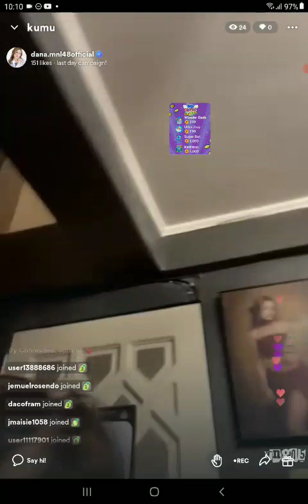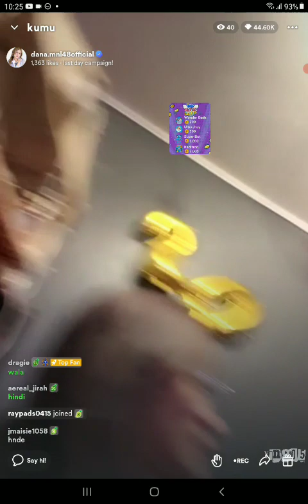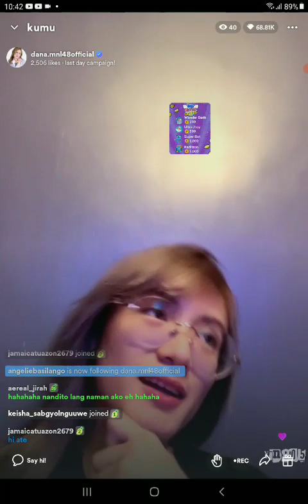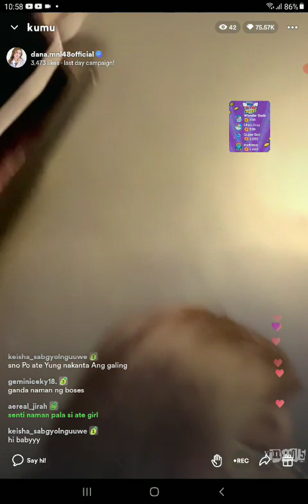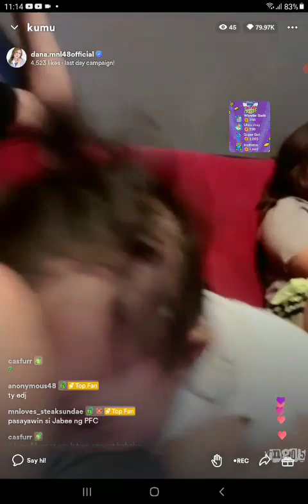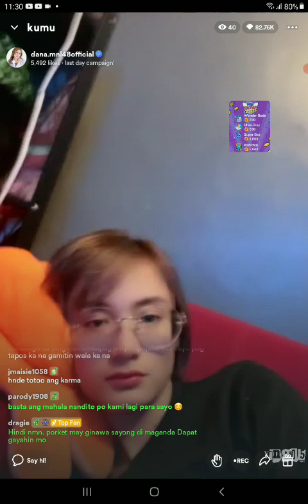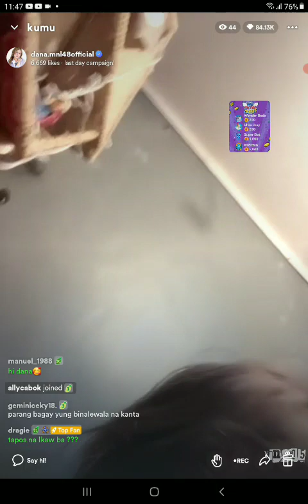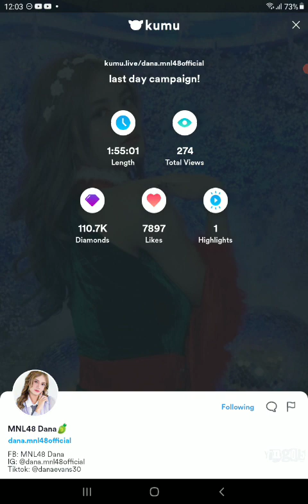MNL48 DANA on KUMU LIVE S3 💎January 16, 2023💎